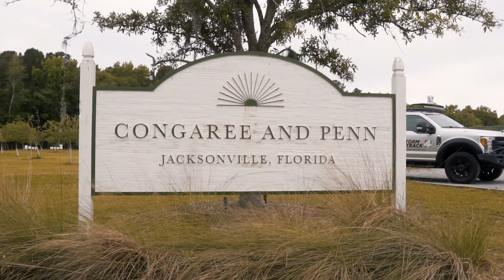Derby en Rosé 2023 ReCap Video (Official)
The 2023 Derby en Rosé hosted by @thetalentedtenth & @womenatwerk in Jacksonville, Florida was an absolute Vibe! A BIG Thank You to @gunnarswheatedbourbon279 and the staff of Congaree and Penn for serving the wonderfully crafted "Derby Inspired Cocktails."  See you next year!